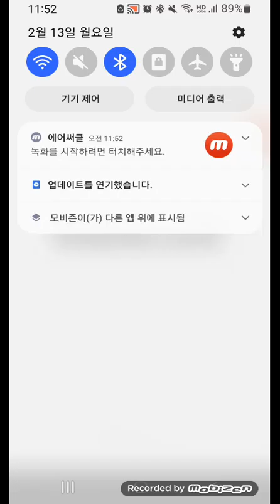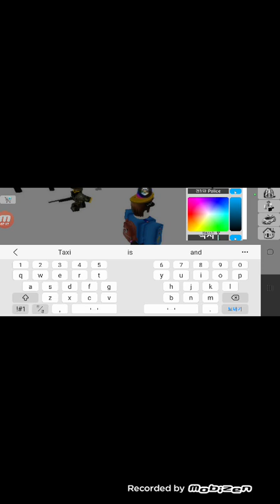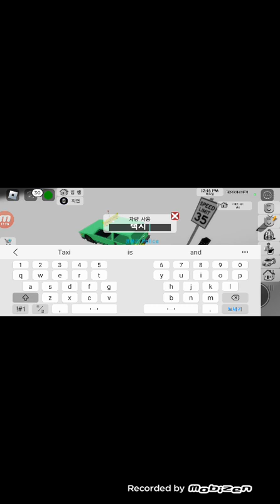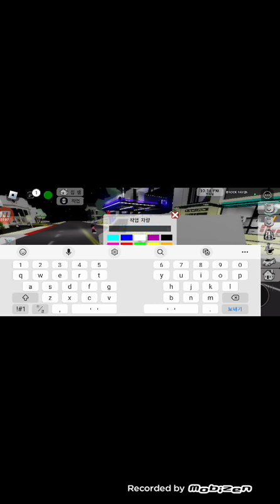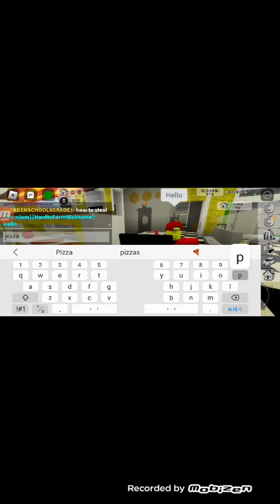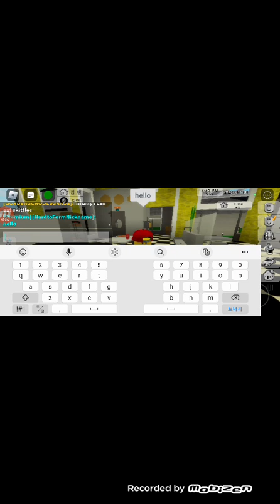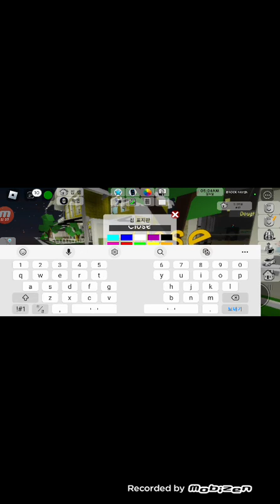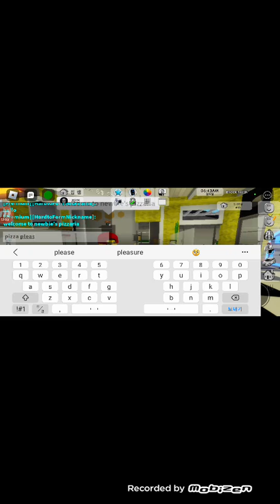로블록스 Brookhaven RP🏡 1편 | JerryTV